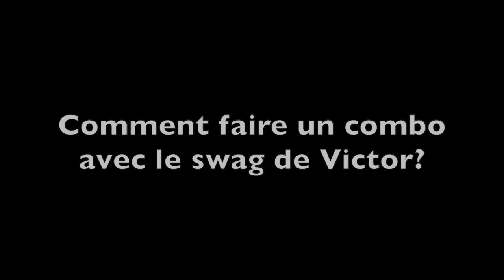LYON TRICKING BATTLE 3 - THE ULTIMATE BEST OF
Compilation de notre best of du LTB 3, la compétition de tricking, battles et kata / karate acrobatiques de 2016. Chris Afonso, Tristan Besombes, Reda Oumouzoune, Ben Cauvy, Faycal Acloque et plein d'autres participaient au battle 1vs1 et team mais un seul ou une équipe vaincue... Dramatique n'est-ce pas?

LTB3 the ultimate tricking competition with 16 minutes of amazing tricking for your eyes only.

Trickzfr c'est toute l'actualité du French Tricking. Trickzfr it's all your French Tricking News.

Checkez notre channel pour voir toutes nos vidéos Checkout our channel for many more videos and samplers!

Et finalement, si vous avez lu jusqu'à la, il est temps de faire un tour sur notre site si vous voulez tout connaitre de l'actualité du trickz ou tricking, les derniers samplers et tous les évenements